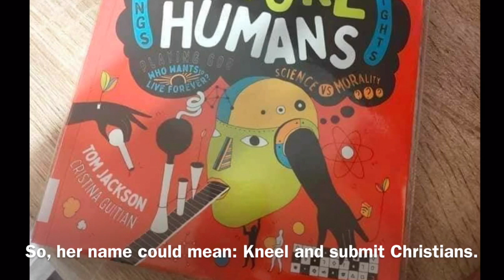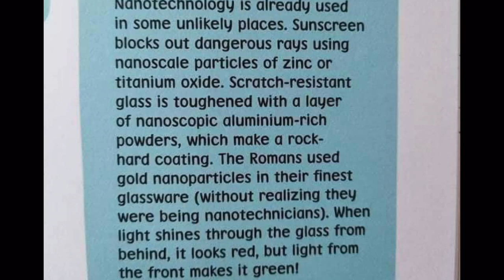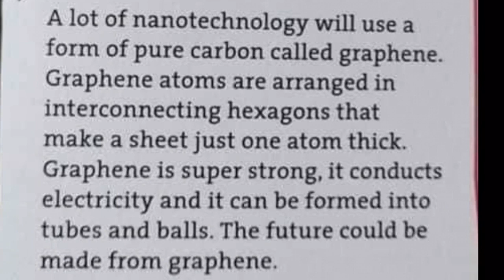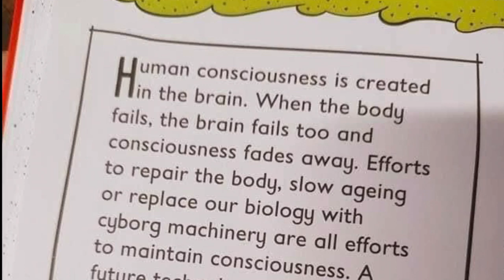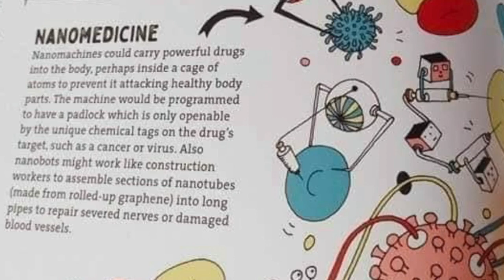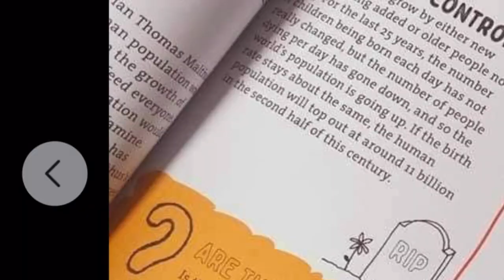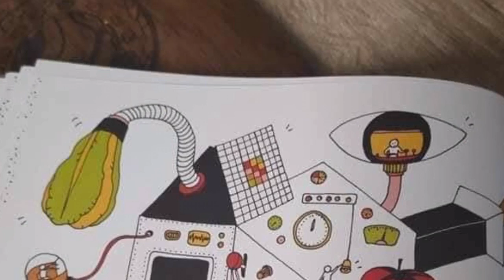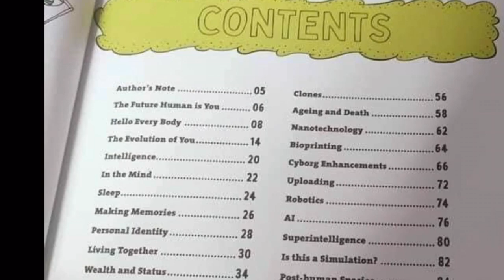Secrets of Nanotech in Bodies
This is how they slow-boil minds of children.